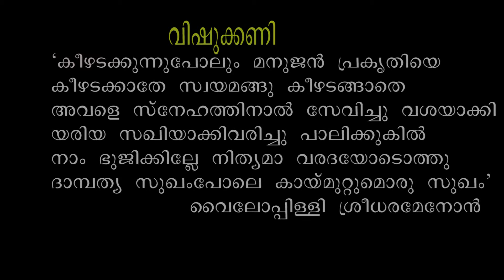vishukkani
BIRDS VIDEO CHANNEL